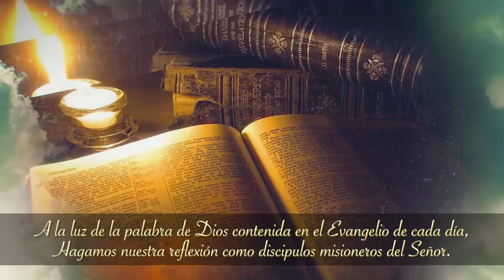Evangelio y Vida 19-04-2021